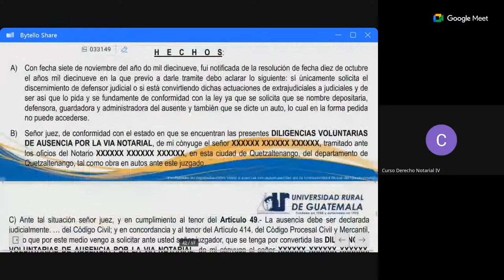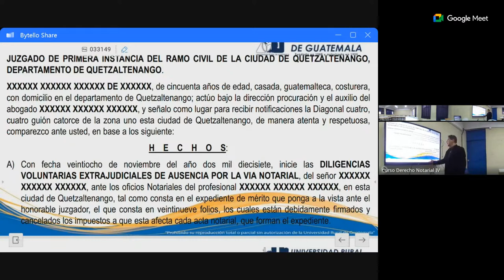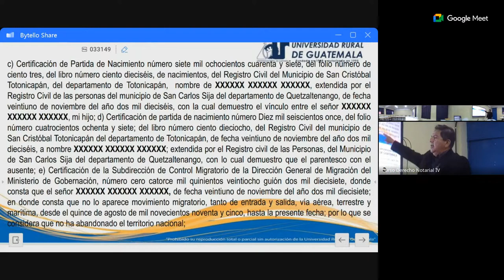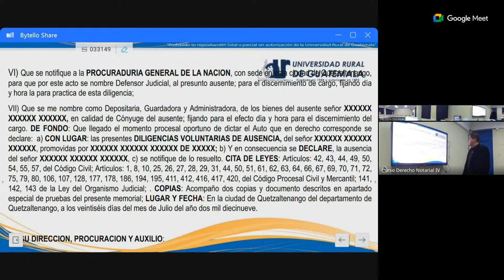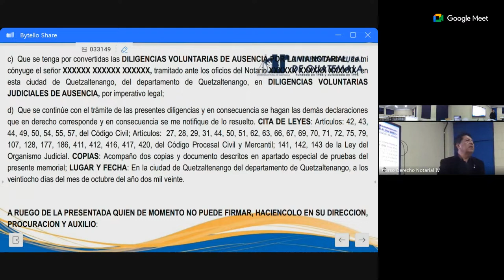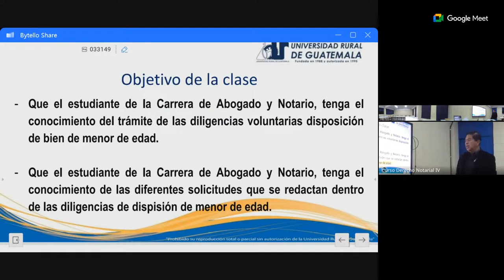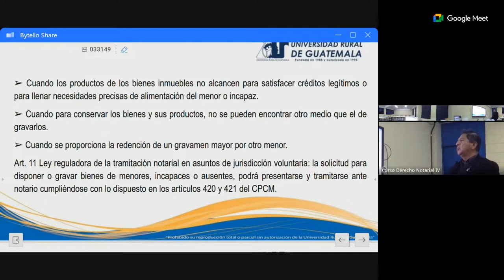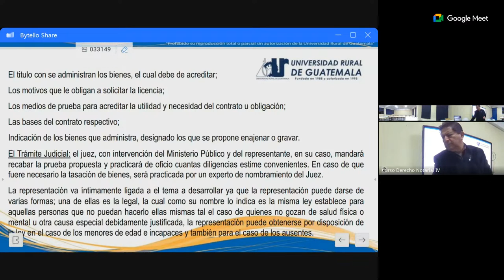Semana 9. Miércoles